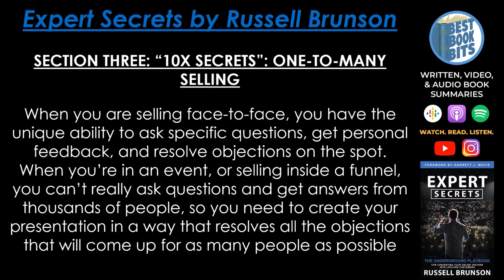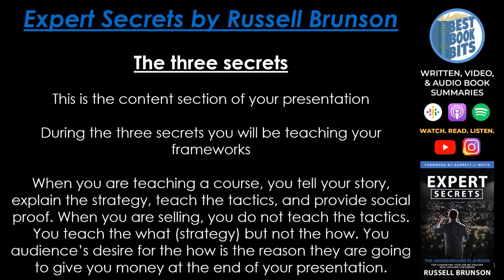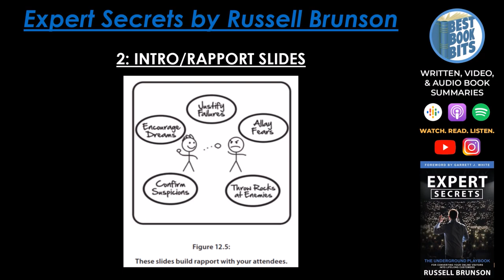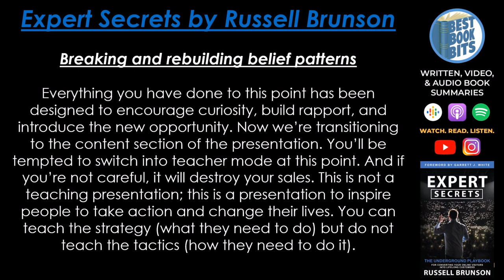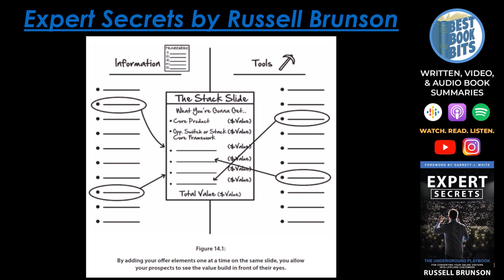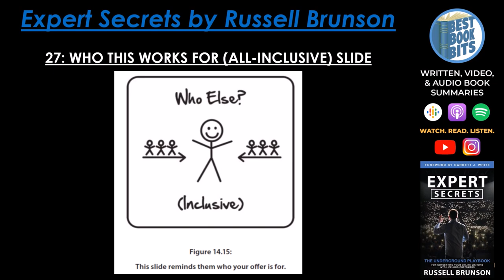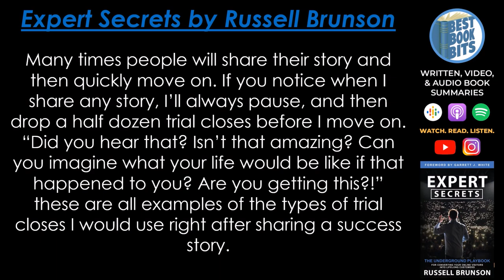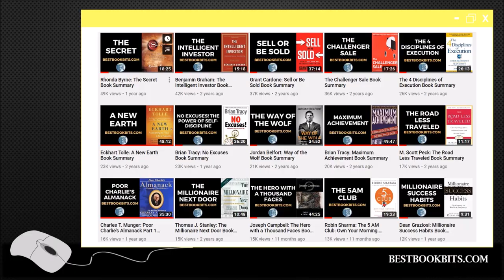Expert Secrets | Section Three 10X Secrets One to Many Selling | Russell Brunson | Book Summary